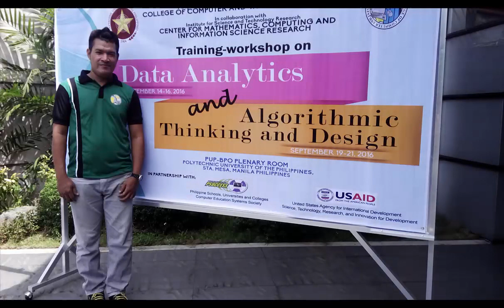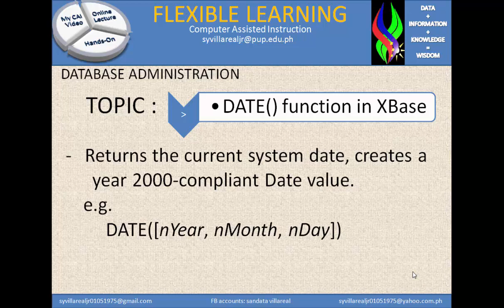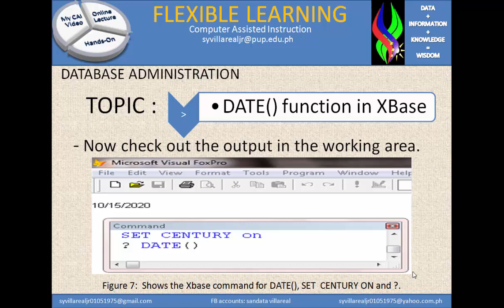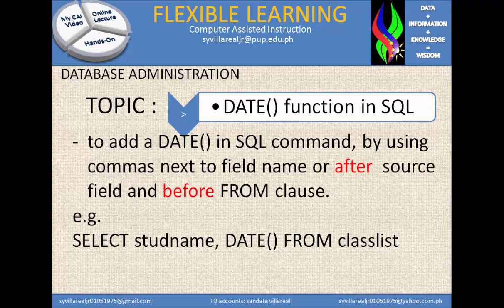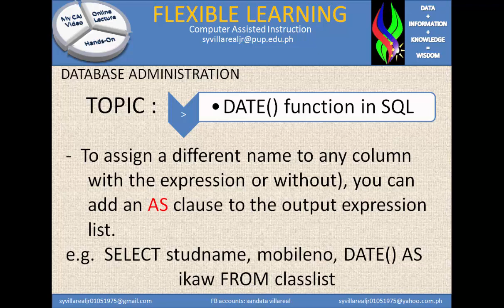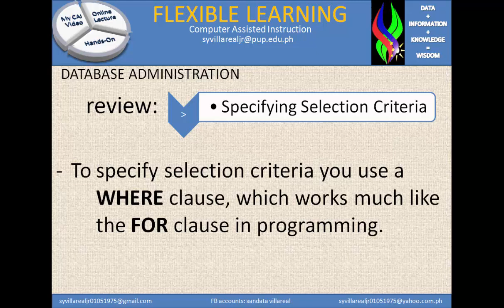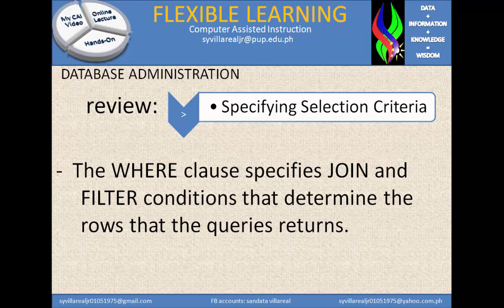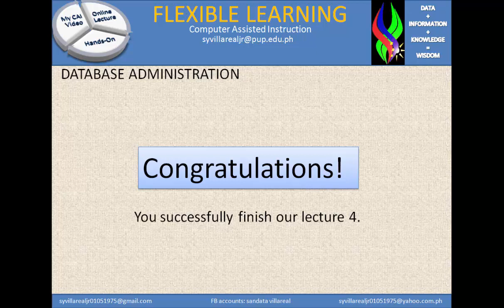Database Administration - Series1 - Lecture4 SQL Date AS WHERE clause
this topic talks about date function from xbase to sql and the use of century with AS and WHERE clause or by selection